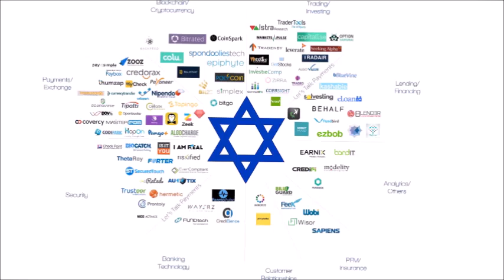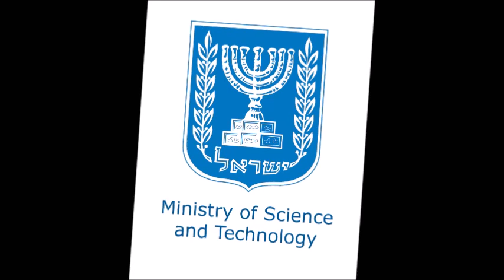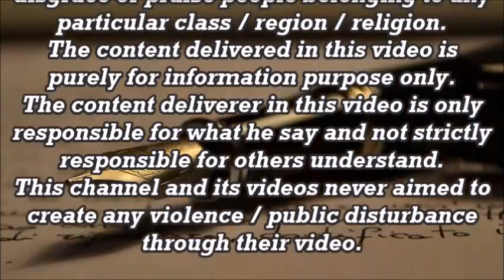Israel History | Mossad and Illuminati Politics | Tamil | CPK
Who is the Super power in the world?
The answer for this question gives the reason for this video..